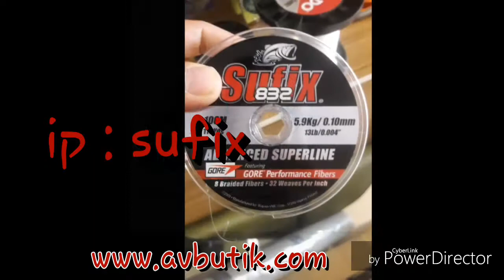Sakarya Kasna Balık Avı ''chub fishing'' strikepro midge serisi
Lrf ile sahte kullanılarak yapılan kasna balık avı, kasna, akbalık, ot balığı, chup fishing

Strike Pro Eg-074 F Midge Serisi Suni Yem özellikle C047 ve 032A